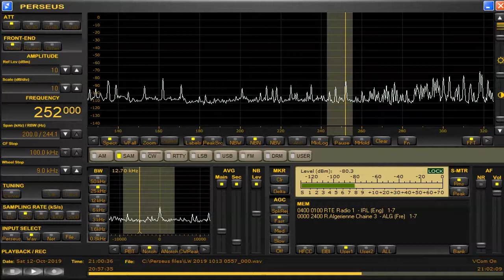252 kHz Oct 12,2019 2100 UTC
Algerienne Chaîne 3